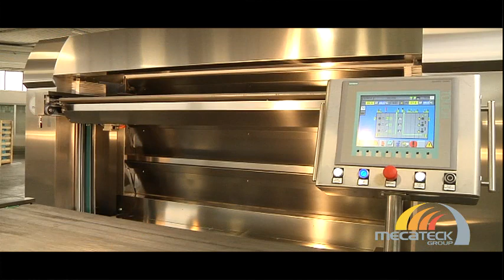Multi-deck tunnel oven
This video shows performance and manufacturing details of Mecateck tunnel oven